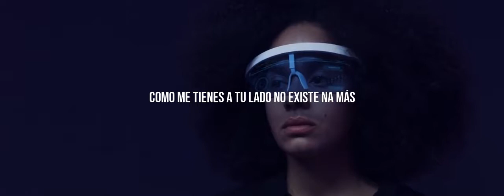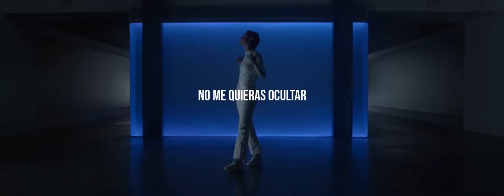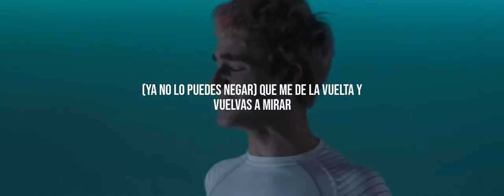Pol Granch, Natalia Lacunza - En Llamas (Letra)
Este video y canción no me pertenece, todos los derechos van para Natalia Lacunza y Pol Granch